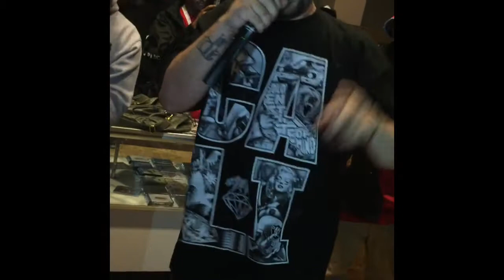Pittsburg VS Everybody Show Highlights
Featuring clips from the Pittsburg VS Everybody showcase. Blaze, Half , B Easy That Dude, Jon Sonatra, That Boi Spitz, Bill Stack and more.